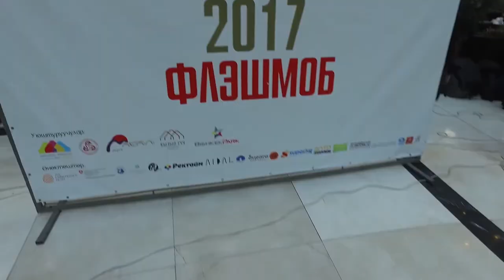Центр Устатшакирт флешмоб 2017